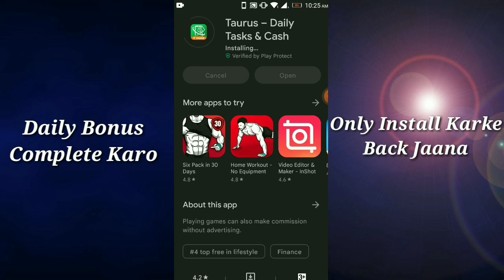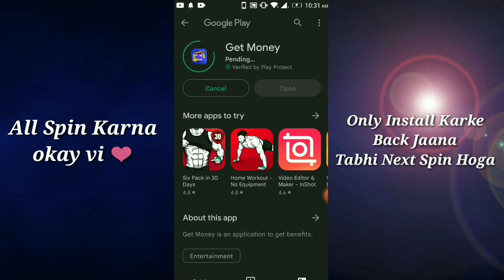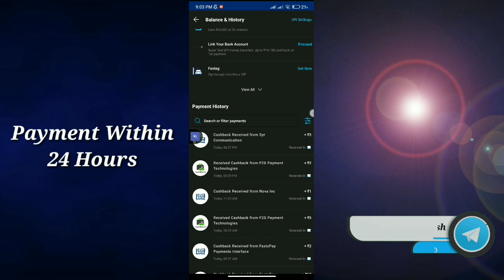Fully Self Earning || Upto 5₹ || Min Withdraw 1₹ || Loot PayTM Cash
Link : over ❌

No need complete task for withdraw
Just 1 refer Karo aur withdraw lagao. Or self earning karke withdraw karo daily earning 2₹

More earn 👇🏻👇🏻👇🏻

Gamewon : Daily Earning 5₹ Self Earning ⭐⭐⭐⭐⭐ + Instant Payment

IPL schedule 2023 : Daily Earning 2₹ Self Earning ⭐⭐⭐⭐⭐ + Instant Payment

Pocket Holi : Daily Earning 4₹ Self Earning ⭐⭐⭐⭐⭐

Holi Buddy Status : daily Earning 2₹ Self Earning ⭐⭐⭐⭐

Just Spin And PayTM Cash
Payment Within 24
spin the wheel se paise kaise kamaye
spin to win real money
Free Spin
spin the wheel earn money app
spin the wheel se
spin game
spinner
spinach recipes
spinosaurus
spin and burst
spin and win 1xbet
spin and win withdrawal proof
earning App
self earning
New app
Fully new app
Daily earning
self earning app instant payment without investment in telugu
self earning app instant payment upi
self earning app instant payment without nvestment in kannada
self earning app instant payment telugu
new earning app without investment today
new earning app 2023 paytm cash
New app
Fully new app
Daily earning
new app earning
new app kaise banaye
new app rummy

Paytm crazy loot, Eagletek, EarningLocker, Tech Nobita, Super Knowledge, Osm Looters, D-tech guptaji, loot parivar, Techno Teen, Recharge offers, Mr Prince Dev, Technical BKB Thank You Vai ❤️❤️❤️ support karo please p

Jay Hind🇮🇳